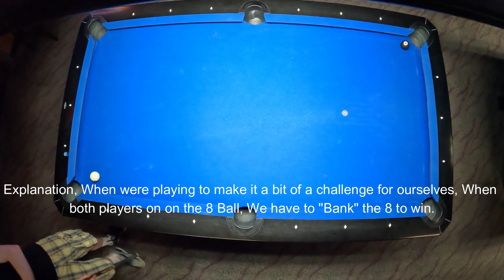Billiards 8 ball Win. Me vs A 2